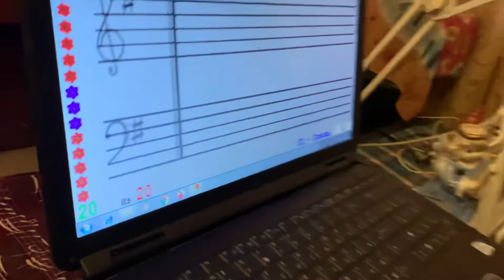Sofiia. "Серые гуси" в Соль мажоре наизусть правой рукой с сольфеджированием